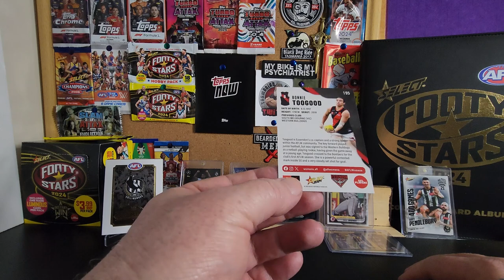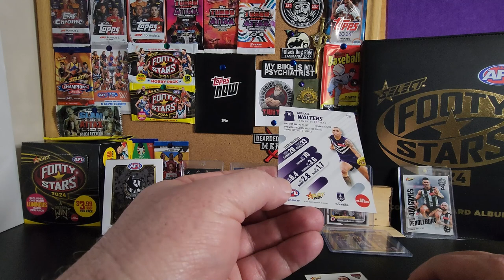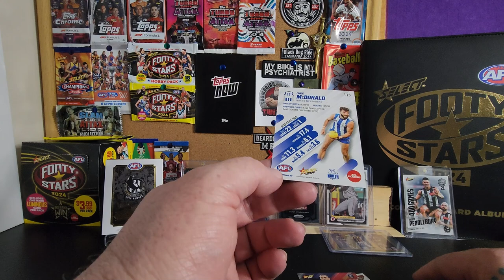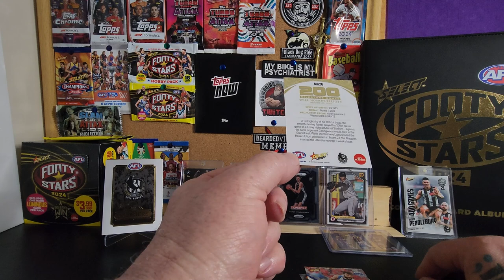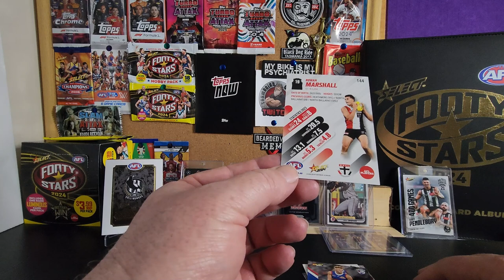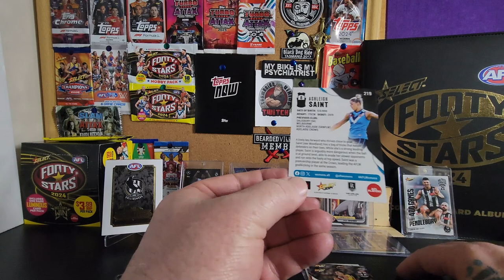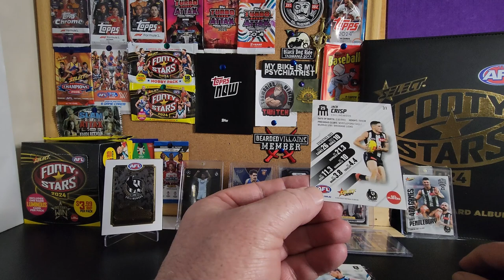Footy Stars 2024: Player Statistics for 4th Sept AFL Card Pack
Check out the player statistics for the latest AFL card pack release in Footy Stars 2024! Get a sneak peek at the top players in this exciting collection of AFL footy cards.

Timecodes

0:00 Intro
0:13 Bonnie Toogood Essendon Bombers AFLW Player Statistics Select Footy Stars 2024
1:01 Michael Walters Freemantle Dockers Player Statistics Select Footy Stars 2024
1:41 Luke McDonald North Melbourne Kangaroos Player Statistics Footy Stars 2024
2:21 Will Hoskin-Elliott Collingwood Magpies 200 Milestone Games Card Player Statistics Select Footy Stars 2024 (1:9 Packs)
3:25 Steven May Melbourne Demons Luminous Card Select Footy Stars 2024
3:37 Adam Treloar Western Bulldogs Player Statistics Select Footy Stars 2024
4:16 Rowan Marshall St Kilda Saints Player Statistics Select Footy Stars 2024
5:03 Ashleigh Saint Port Adelaide AFLW Player Statistics Select Footy Stars 2024
5:57 Jack Crisp Collingwood Magpies Giants Player Statistics Select Footy Stars 2024
6:48 Outro

Equipment that I use:
1:RØDE Microphones NT-USB Mini and RØDE NTH-100M Headset.
2: Logitech C930c HD Smart 1080P Webcam with Cover for Computer Zeiss Lens USB Video Camera 4 Time Digital Zoom Webcam (Asian Model)
3: Samsung S22 Ultra+ phone.